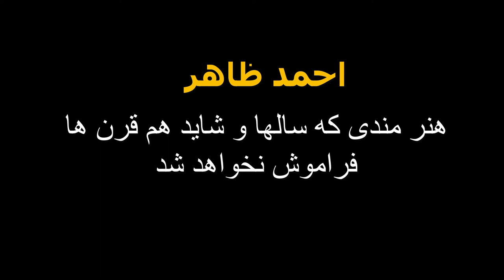Ahmad Zahir - Khodat Medani Gule Man - Vol 1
AhmadZahir unforgettable sound صدایی هنرمندی که هیچ وقت فراموش نخواهد شد